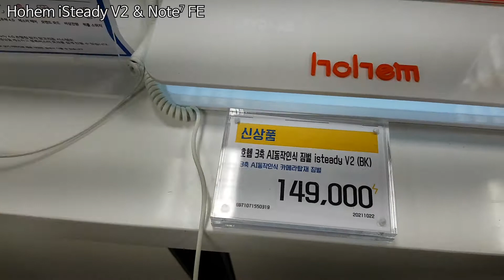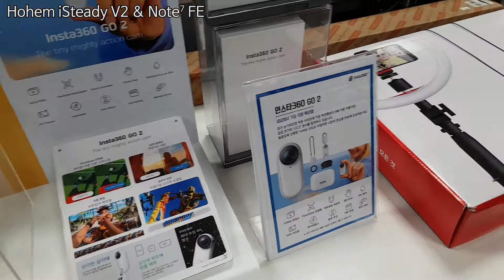Hohem 호헴 isteady V2 짐벌 성능 ⛄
X2와 차이점은 AI 카메라가 짐벌에 달려 있네요.
앞에 사물을 따라가서 찍는 듯 합니다.

🖥 PC Spec
CPU : Ryzen5 1600 @ 3.7Ghz O.C
M/B : Gigabyte GA-AB350M-Gaming3
VGA : MSI GTX 1060 6GB TF6
RAM : Samsung 2,133 @ 2,666Mhz O.C
PSU : Antec HCG 850W 80+ Gold